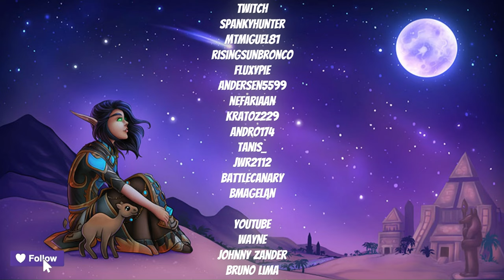Day 15: Lost and... Found? + Battle Pet Bingo - Assistant to the Assistant Guest Relations Manager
We have two cases to solve for the Assistant to the Assistant Guest Relations Manager starting with Lost and... Found? around the celebration grounds and Battle Pet Bingo taking us back to Pandaria. Marin Noggenfogger and Oglethorpe Obnoticus both walk around so a macro helps.

As always, the coordinates can be seen on the minimap, and the general location can be seen on the floating map at the bottom right of the screen.

0:00 Pet Pursuit
0:38 Lost and... Found?
1:24 Box of Items
2:21 Well-Worn Almanac
3:13 Jade Amulet
4:24 Crude Ivory Locket
5:08 Potion Bottle
6:00 Tiny Mechanical Mouse
8:08 Battle Pet Bingo
9:44 Pandaria
10:10 Summit Kid
11:29 Jumping Spider
13:17 Outro

Game content recorded from World of Warcraft: War Within (Patch 11.0.5)